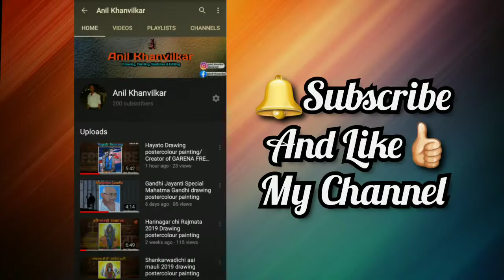Balumama drawing postercolour painting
Drawn by anilkhanvilkar
My Channel

🙏🏻 BalumamaChay Navan ChangBhal 🙏🏻